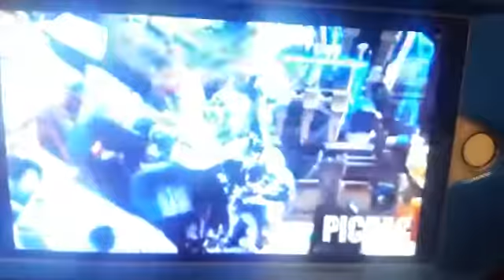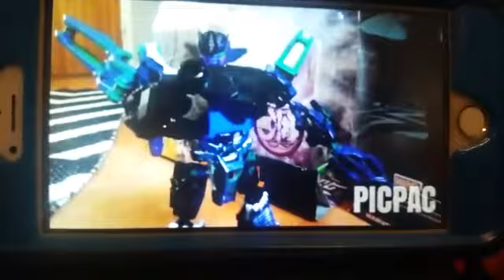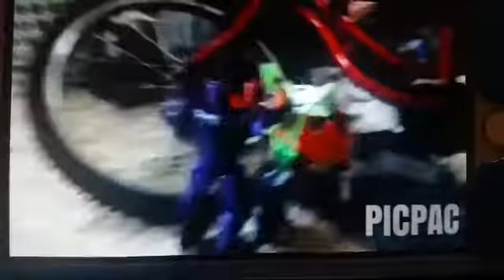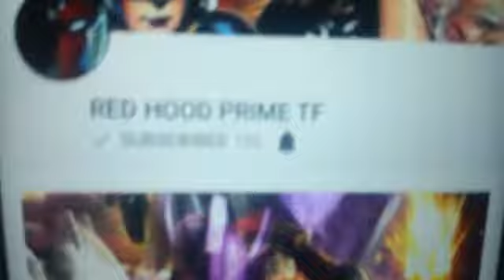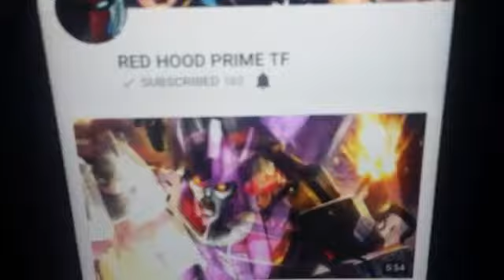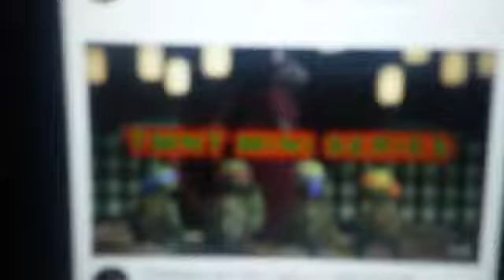Death the kid & soundwave react to Transformers rise of Galvatron S2 ep 6 one shall stand part 1